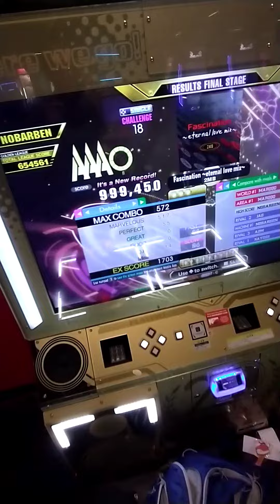DDR A3 - MY FIRST 18 PFC!!! - Fascination ~eternal love mix~ [CSP 18] 999,450 55p NO BAR!!! (ノンバー)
OH MY GOD THIS HAS BEEN THREE YEARS IN THE MAKING

FIRST 18 PFC!!!